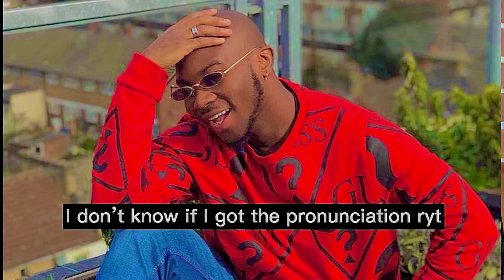Camidoh- Sugarcane Remix (Feat.King Promise, Mayorkun & Darkoo ( Reactions & Thoughts)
Camidoh is on the move with yet another banger and this time it’s a remix featuring Mayorkun, King Promise & Darkoo.. Enjoyyy❤️

FAQ
I’m from Ghana In Africa.I’m a Ga.(A tribe In Ghana)

Do I school/ work aside YouTube?
Yes I’m an enterpreneur (I sell hair and Fix hair) and also a pathologist assistant